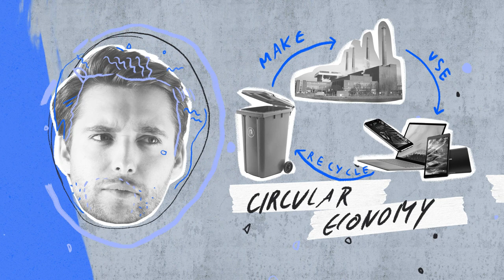Start for Future: Match & Start Programme - Apply Now until January 20th, 2023!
ABOUT: During the Match & Start virtual, international programme, enlarged and newly formed
international teams work on their concepts and develop prototypes,
which could be further developed into real businesses. Input and
 various feedback sessions are provided by industry experts, business
 coaches as well as relevant startups and industry partners. Business
 concepts of international teams are matched with the most suitable
incubators in the partner network for further support in development,
 incubation (virtual and physical) and market entry.